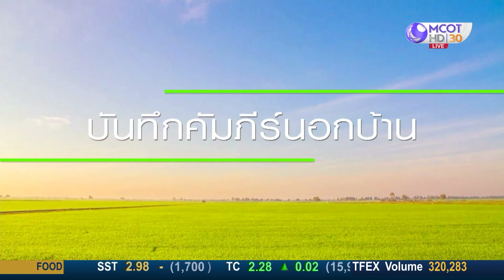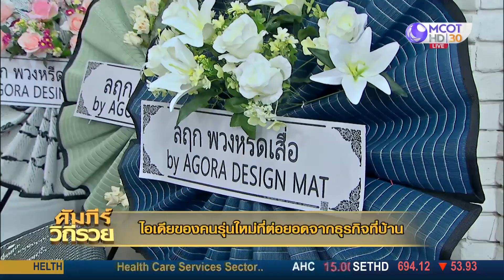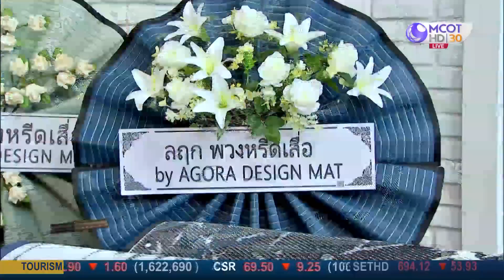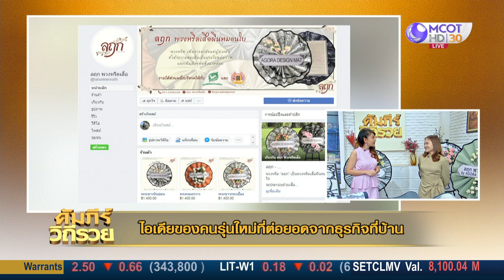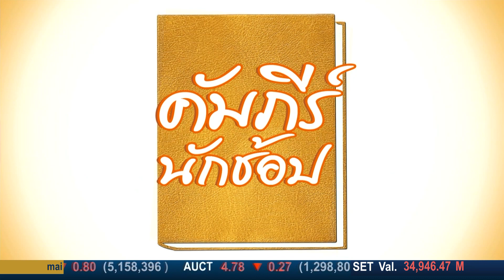"พวงหรีดเสื่อ" ไอเดียคนรุ่นใหม่, เฟอร์นิเจอร์จากไม้พาเลทเก่า จ.ชัยนาท (23 มี.ค.63) คัมภีร์วิถีรวย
คัมภีร์วิถีรวย |23มี.ค.63 OnAir
"พวงหรีดเสื่อ" ไอเดียคนรุ่นใหม่ที่ต่อยอดจากธุรกิจที่บ้าน, เฟอร์นิเจอร์จากไม้พาเลทเก่า จ.ชัยนาท